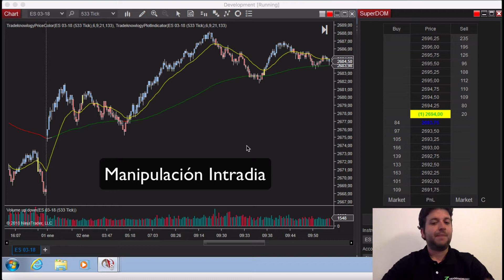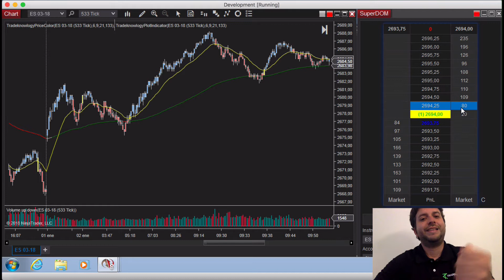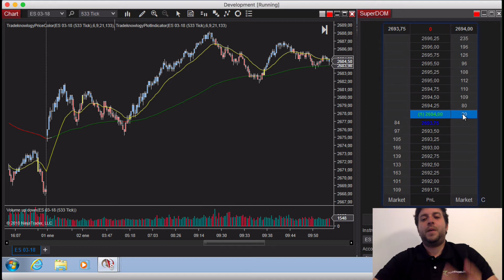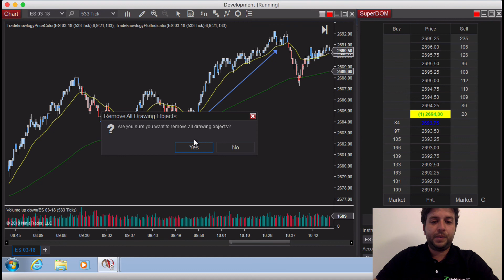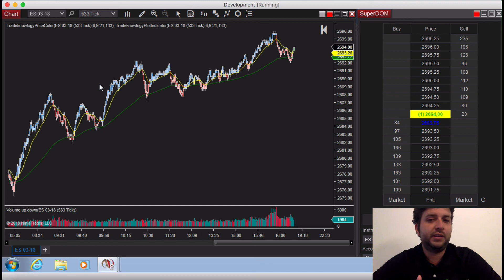Trading de Futuros en NinjaTrader 8 - Manipulación Intradía 6/11